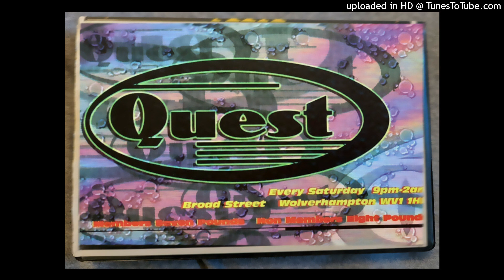Randall - Fibre Optic at Quest 'Lost In Space' - April 1994